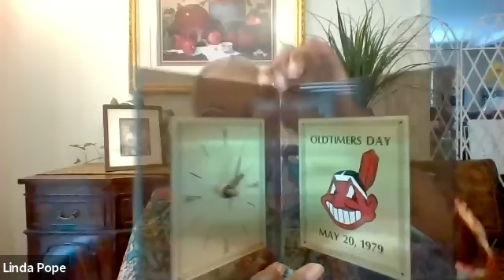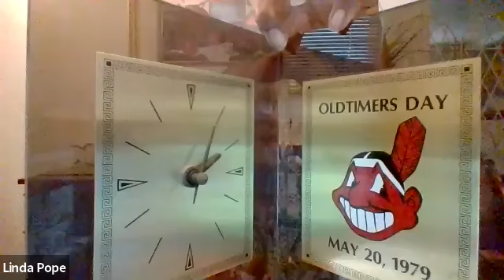Linda Pope discusses The 1619 Project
Linda Pope is a black female Ophthalmologist in Houston, Texas. Linda grew up as the daughter of a professional baseball player who dealt with issues of racism in his experience in the Negro Leagues and the Baltimore Orioles. Linda attended Oberlin College and Ohio State, and completed her residency in Houston where she subsequently entered private practice for her career. She has presented professional papers in Europe and participated in a medical trip to Central Africa, adding to her wide range of perspective and knowledge. She can relate her experience with race in America from diverse perspectives.

The 1619 Project group was inspired by the New York Times issue dated August 2019.  This group engages in discussions  centered around race in America, how we got to where we are, and what we can do to change it.